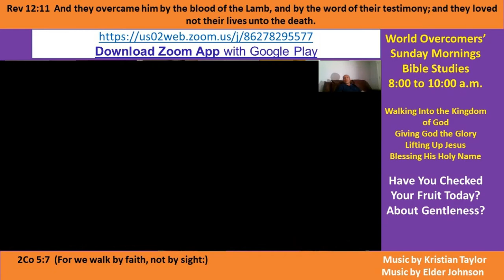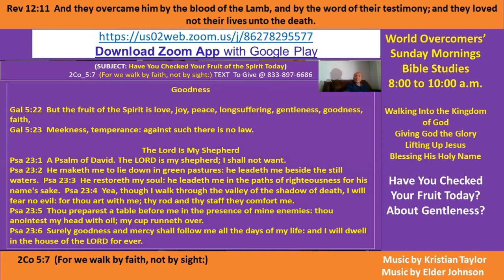Kenny Taylor-WOCM- Have You Checked Your Fruit Today - 5a Gentleness 020821 - Giving God the Glory